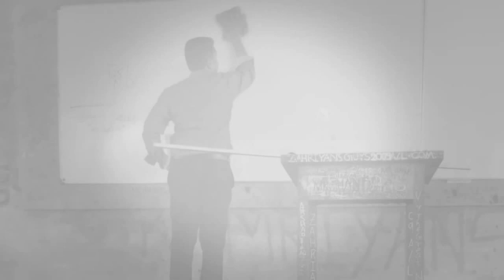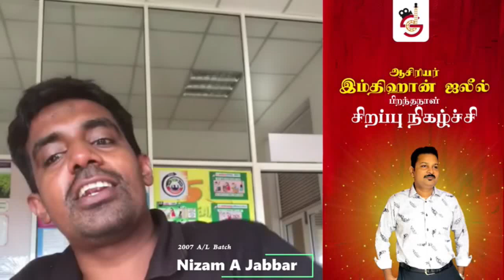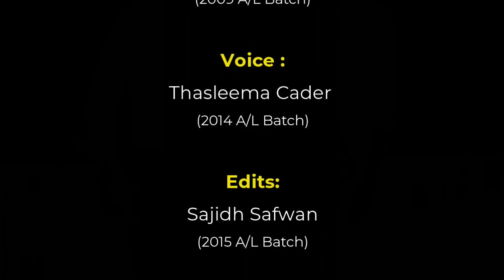Special Program | Imthihan Sir's Birthday - 2021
இன்றைய நவம்பர் மாதம் 8 ஆம் திகதி பிறந்த நாளைக் கொண்டாடும் நம் அன்புக்கும் மதிப்புக்குரிய ஆசான் திரு இம்திஹான் ஜலீல் அவர்களுக்கு வாழ்த்துரைக்கும் முகமாக Dtown Studio மற்றும் DM இணைந்து ஏற்பாடு செய்த ‘ஆசிரியர் இம்திஹான் ஜலீல் பிறந்தநாள் சிறப்பு நிகழ்ச்சி’யை இங்கே பார்வையிடலாம்.

நிகழ்ச்சி ஒருங்கிணைப்பு :
Shahmiya Hussain
2009 A/L Batch

குரல் :
Thasleema Cader
2014 A/L Batch

தொகுப்பு :
Sajidh Safwan
(2015 A/L Batch)

இந்த நிகழ்ச்சியில் ஆசிரியருக்கு வாழ்த்துரைக்கும் முகமாக நம்மோடு இணைந்த ஆசிரியரின் மாணவர்கள்

Roomy Haris
2004 A/L Batch

Najath Suruba
2008 A/L Batch

Ahmath Sadique
2015 A/L Batch

Thambiraja Sanjeevan
2014 A/L Batch

Nufail Nisar
2012 A/L Batch

Nizwer M Nisthar
2006 A/L Batch

Mafrin Mubarak
2010 A/L Batch

Nizam A Jabbar
2007 A/L Batch

Fouzia Thahir
2009 A/L Batch

Mohamed Ammar
2016 A/L Batch

Rifan Rasool
2005 A/L Batch

Fainan Fassy
2011 A/L Batch

M.H.M. Hashim
2019 A/L Batch

Ammar Jawhar
Musharraf Sahl
Younus Fahran
2020 A/L Batch

இலங்கைத் தீவின் வடக்கு மாகாணத்தின் யாழ் மண்ணின் மைந்தனாய் 1976 ஆம் ஆண்டு நவம்பர் மாதம் 8 ஆம் திகதி திரு ஜெலீல் தம்பதியினருக்கு மூத்த மகனாக மானிப்பாயில் பிறந்தவர் தான் நம் அன்பையும் மதிப்பையும் குறைவின்றி பெற்றுக்கொண்டிருக்கும் இன்றைய நாளின் கதாநாயகன் ஆசிரியர் திரு இம்திஹான் ஜலீல் அவர்கள்.

தனது ஆரம்பக்கல்வியை யாழ்ப்பாணம் ஒஸ்மானியா கல்லூரியில் பெற்ற இவர் அன்று வடக்கு கிழக்கில் நிழவிய யுத்த நிலமைகளினால் 1989 ஆம் ஆண்டு குடும்பம் சகிதம் தான் பிறந்த மண்ணைவிட்டும் வெளியேற வேண்டிய நிர்ப்பந்தத்திற்கு உள்ளாகிறார். பின்னர் இலங்கையின் மத்திய மாகாணத்தின் கலிஓயா பிரதேசத்தில் குடியேறி இவர் 1990 ஆம் ஆண்டு தனது கல்வியை கண்டி தலவத்துகொட முஸ்லிம் ஆண்கள் பாடசாலையில் தொடர்கிறார். அதன்பின்னர் 1991 ஆம் ஆண்டு இலங்கையின் மேல் மாகாணத்தின் பாணந்துறை நகரின் சரிக்கமுல்லை பிரதேசத்தில் குடியேறியது இவரது குடும்பம். அன்று தொடக்கம் தனது கல்வி நடவடிக்கைகளை பாணந்துறை ஜிலான் தேசியப் பாடசாலையில் தொடர்ந்து கல்விப் பொதுத் தராதர சாதாரண பரீட்சை மற்றும் கல்விப் பொதுத் தராதர உயர்தரப் பரீட்சைகளை அப்பாடசாலையில் தோற்றி, சிறந்த பெறுபேறுகளைப் பெற்று கொழும்புப் பல்கலைக்கழகத்திற்கு தேர்வாகிறார். அங்கு batcholer  of Commerce பட்டப்படிப்பை மேற்கொண்டு பட்டதாரியாக வெளிவருகிறார் இம்திஹான் ஆசிரியர்.

1996 ஆம் ஆண்டு தனது நலம் விரும்பியான அன்று களுத்துறை முஸ்லிம் மகளிர் கல்லூரியின் ஆசிரியராக பணியாற்றிய திரு. அஜ்வாத் ஆசிரியரின் வேண்டுகோளின் பெயரில் தனியார் வகுப்புகளை ஆரம்பித்து தன்னை தனியார் வகுப்பு ஆசிரியாராக அறிமுகம் செய்துகொள்கிறார். 1997 ஆம் ஆண்டு பல்கலைக்கழக பிரவேசத்தோடே ஜிலான் தேசியப் பாடசாலையில் தனது வகுப்பாசிரியராக கடமையாற்றிய ஆசிரியர் எஸ். எஸ். எம். நவ்பல் அவர்களினால் பேருளை DMI நிறுவனத்தில் தனியார் வகுப்புகளை நடத்துகிறீர்களா? என வினவப்பட்டபோது அதனை மனமகிழ்வோடு ஏற்று 1997 ஆம் ஆண்டு பேருவளை மற்றும் அதனைச் சூழவுள்ள தமிழ் மொழிமூல கலை மற்றும் வர்த்தகப் பிரிவு மாணவர்களின் கல்விப் பாதையில் கைகோர்க்க வருகிறார் நம் மனங்களில் என்றும் நீங்க தடம்பதித்த ஆசான் திரு இம்திஹான் ஜலீல் அவர்கள்.

ஆரம்பத்தில் கணக்கீட்டு ஆசிரியராக அறிமுகமாகி 2000ஆம் ஆண்டு முதல் தன்னை ஒரு பொருளியல் ஆசிரியராகவும் உருவாக்கிக்கொள்கிறார். அன்று முதல் DMI கல்வி நிறுவனத்தினூடாக 27 வருடங்காளாக 26 உயர்தர மாணவ குழுக்களை வழி நாடாத்திய இவர் பலநூற்றுக்கணக்கான மாணவர்களின் பல்கலைக்கழகப் பிரவேசத்தின் திறவுகோலாக இருந்திருக்கின்றார்; இனியும் இருப்பார் என்பதில் துளியும் ஐயமில்லை. இன்று மேல் மாகாணத்திலும் தென்மாகாணத்திலும் தனது அறிவையும் ஆளுமையையும் கொண்டு மாணவர்களின் அபிமானத்தை வென்ற பிரசித்தி பெற்ற கணக்கீட்டு மற்றும் பொருளியல் ஆசிரியராக திகழ்க்கிறார் ஆசிரியர் இம்திஹான் அவர்கள்.

2003 ஆம் ஆண்டு திருமண வாழ்வில் இணைந்து  கொண்ட நம் அன்புமிகு ஆசான் சிறந்த துணைவராகவும் அழகிய குழந்தைகள் மூவரின் அன்புத் தந்தையாகவும் இருக்கின்றார். அத்தோடு 2005 ஆம் ஆண்டு இலங்கை இறைவரித் திணைக்களத்தில் வருமான வரி அதிகாரியாக பதவி நியமனம் பெற்று 2010 ஆம் ஆண்டு சிரேஷ்ட வருமான வரி அதிகாரியாக பதவி உயர்வு பெறுகிறார் . இவர் இன்னும் பல உயரங்களை தொட்டு தன் இலட்சியக் கனவை அடைய எல்லாம் வல்ல இறைவனை பிரார்த்திப்போம். கல்வித் துறையை தொழிலாக அன்றி தான் நேசிக்கும் சேவையாக கருதும் ஆசிரியர்கள் சொற்பமே; அந்த சொற்பத்துக்குள் நிச்சயம் நம் ஆசானும் உட்படும்.

ஒரு மாணவர் தன் வாழ்க்கைப் பாதையில் தன்னை வழிநடத்தும் ஓர் ஆசானை முன்மாதிரியாகவும் கதாநாயகனாகவும் ஆலோசகராகவும் கண்டுகொள்வது நிச்சயம் ஓர் ஆசான் அடையும் மிகப் பெரிய வெற்றி, எல்லையற்ற ஆனந்தம்.
இனி நம் பிரியமான ஆசிரியர், தான் வழிநடத்திய பிள்ளைகள் மனதில் விட்டுச் சென்ற அந்த வெற்றித் தடயங்களையும் அவர்களின் பற்று கொண்ட உரைகளையும் பார்ப்போம் சில நிமிடம்…

காலம் வென்ற கதாநாயகனாகி - என்றும்
காலை கண்ட இளம் சூரியனாகி
ஞாலம் கொண்ட வெற்றிகள் யாவும்
கோலம் போட்டு வாசல் வந்து
வாழ்வை உங்கள் வளமாக்கட்டும்!

இனிய பிறந்தநாள் வாழ்த்துகள்
இம்திஹான் ஆசானே!!!